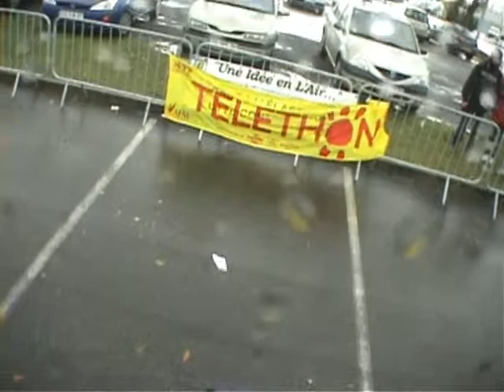Elastoc telethon Grand Bonhomme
Louis & kar!b0o - Grand Bonhomme

Saut à l'élastoc pour le téléthon 2009 à Evry avec une idée en l'air